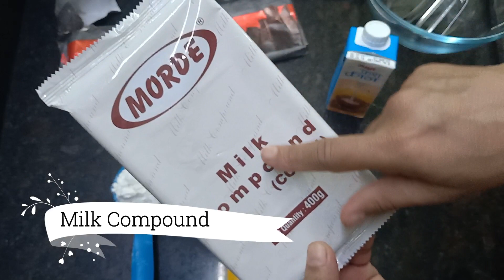चोकोबार बनवा सोप्या पद्धतीने | Recipe By Anita Kedar